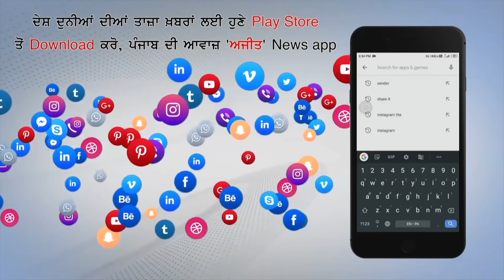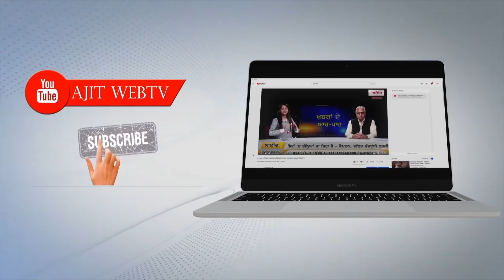ਇਨ੍ਹਾਂ ਭੰਡਾਂ ਨੂੰ Modi ਦੀ ਕੋਠੀ ਮੂਹਰੇ ਬਿਠਾਉਣ ਦਾ ਵਿਚਾਰ -Farmers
ਭੰਡਾਂ ਨੇ ਭੰਡਿਆ ਸੰਨੀ ਦਿਓਲ, ਅੰਬਾਨੀ ਅਡਾਨੀ ਤੇ ਮੋਦੀ